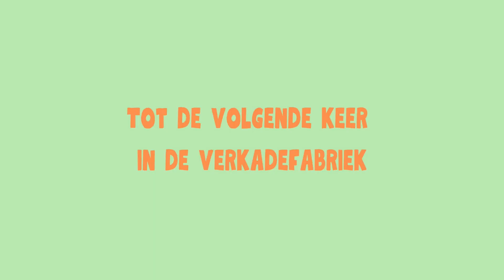Vos en Haas Stop Motion Workshop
Maak je Vos, Haas of een ander bosdiertje? Als de diertjes af zijn komen ze samen tot leven, net als in de film.
Na de film Vos en Haas redden het bos gaan we samen diertjes kleien die we gebruiken voor ons eigen stop motion filmpje!